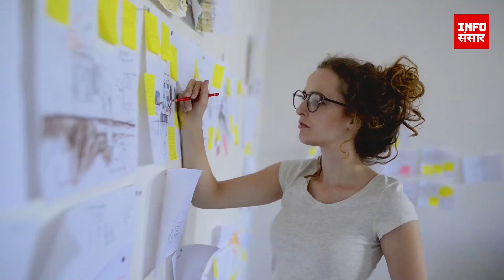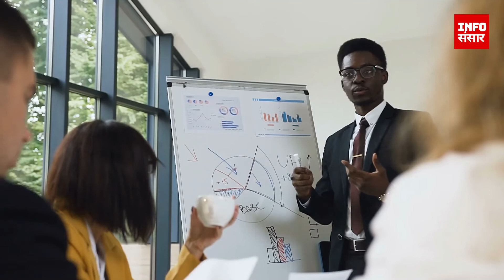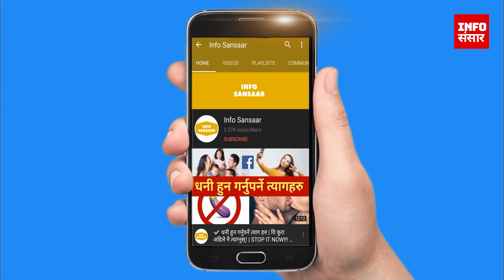यसरी सोच्नुस कहिले दुखी हुनुहुन्न| THINK LIKE A MONK BOOK IN NEPALI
Tags from first video for search 'nepali motivation video'

Tags from third video for search 'nepali motivation video'

Tags from social driver

You may also like from our channel Info Sansaar:
dhani kasari banne, dhani kasari hune, paisa kamaune tarika,paisa kamaune sajilo upaya, paisa kamaune ghyan, keti kasari pattaune, paisa kamaune tarika nepalima, keti kasari pathaune, keti lai kasari pataune